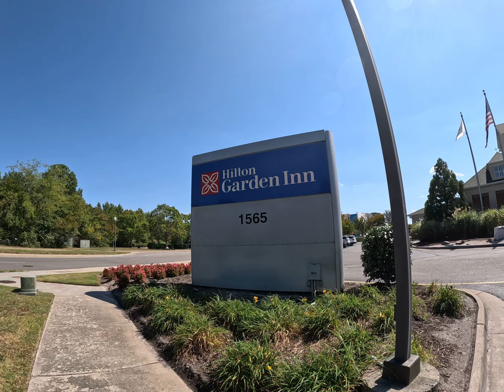Testing my Gopro hero11Black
Walking around Greenbrier Virginia USA,